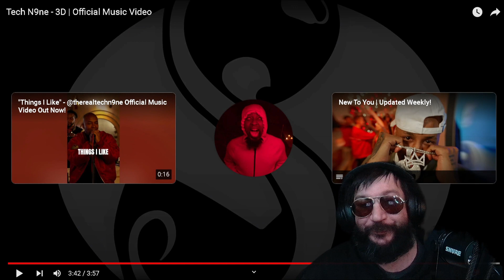!NEW! Tech N9ne 3D Official Music Video -- Bta Reaction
Bta Review
Tech N9ne - 3D | Official Music Video
love yall